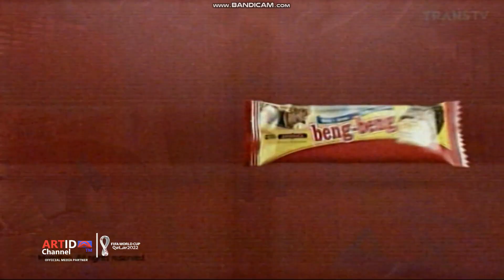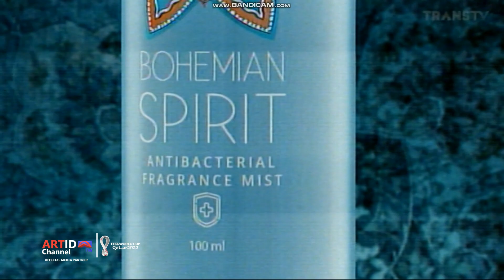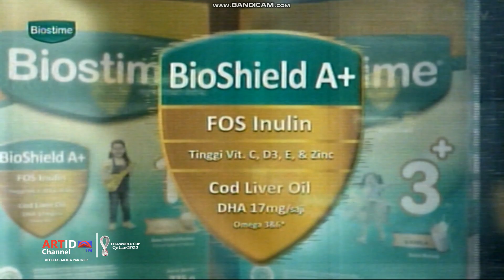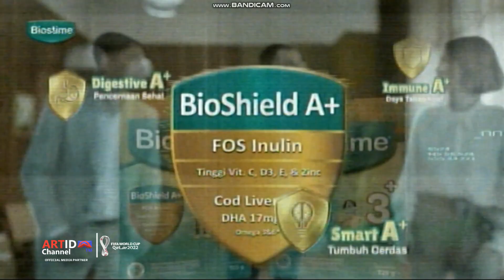Jeda Iklan Analog TransTV 28 September 2022 [Semi Final]